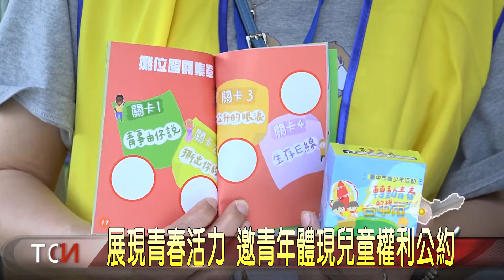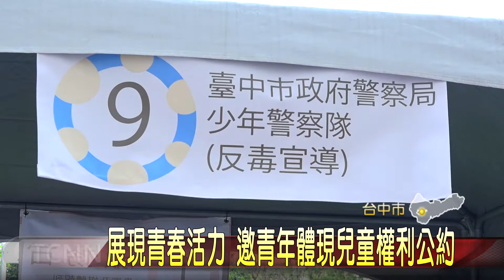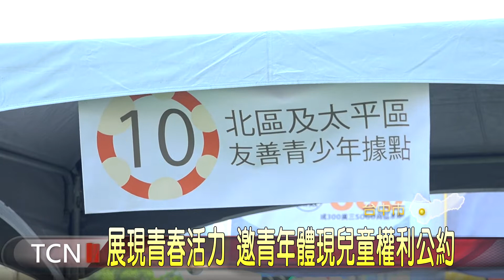展現青春活力 邀青年體現兒童權利公約-大台中新聞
台中市青少年福利服務中心，這天在百貨公司廣場前舉辦陽光青少年宣導活動，除了有高中生團體表演，還有設置兒童權利公約的關卡挑戰，希望青少年能拒絕毒品，遠離暴力歧視。 「以上新聞可由top NEWS APP收看」